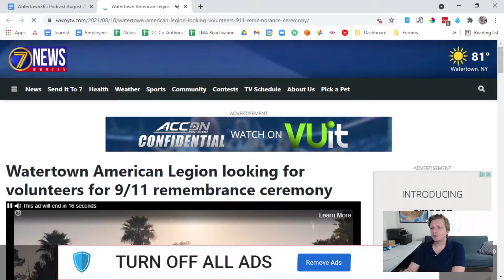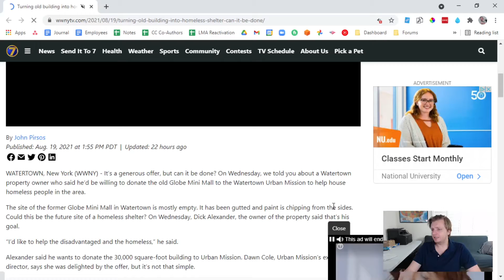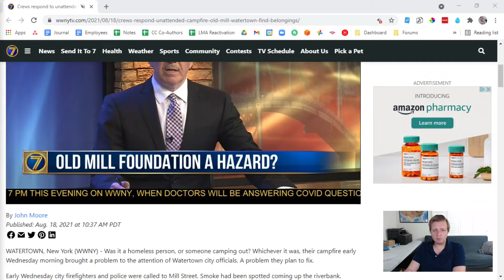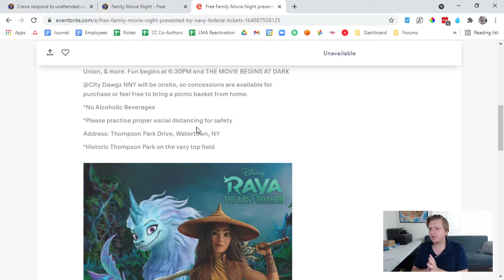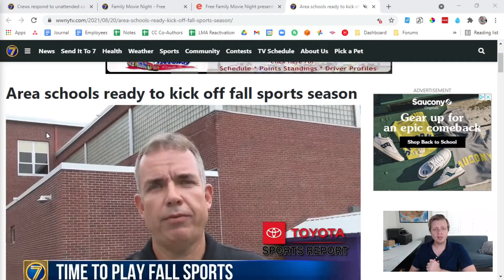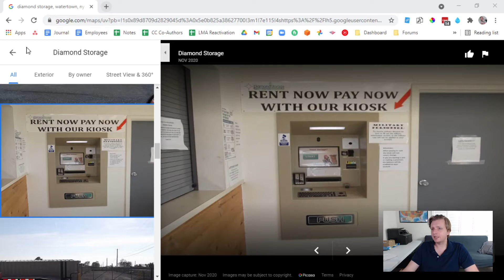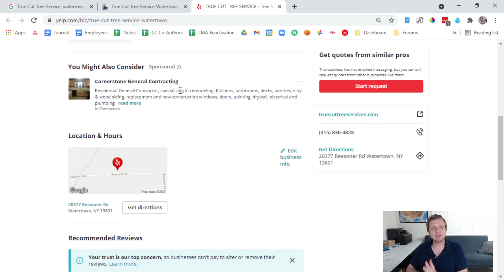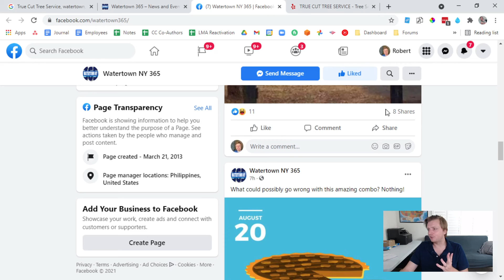Watertown365 20210820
Hey everyone! Welcome to another episode of Watertown365 podcast for the week of August 20th . We bring you Watertown’s latest scoops, news & stories, with 2 business spotlights that you must watch out at the later part of this episode. Sit back and relax, and let’s begin with our first story. The Watertown American Legion is looking for volunteers for 9/11 remembrance ceremony. Can an old building turn into a homeless shelter? A Watertown property owner is willing to donate old Globe Mini Mall to help house homeless people. Early Wednesday city firefighters and police responded to unattended campfire at old mill in Watertown. Looking for some entertainment on a Saturday? A free Family Movie Night is happening at Historic Thompson Park. And finally, area schools are ready to kick off fall sports season. Let’s see the latest COVID guidelines imposed by the school districts. At the end of the episode, we are sharing the latest updates about COVID 19 in Jefferson County. Also, let’s show some love and support to our local businesses especially during this pandemic as we give the spotlight to 2 businesses in Watertown this week. All that and more today in this week's Watertown365 podcast.
Watertown American Legion looking for volunteers for 9/11 remembrance ceremony
The Watertown American Legion will be hosting a remembrance ceremony on the 20th anniversary of the attacks on America at the legion on Sterling Street. For this specific ceremony, the legion needs 70 volunteers who will read the names of first responders, EMTs, and police officers who were lost in the World Trade Center attacks. List also includes 10th Mountain Division soldiers who gave the ultimate sacrifice. According to the chair of the 9/11 Commemoration Committee, Carl DiSalvatore, this event is an opportunity for the citizens of Watertown to show the world that we love our freedom and stand firm in external threats to that freedom. DiSalvatore is also looking for local businesses, groups, organizations, and individuals to be nominated to read names. The Watertown American Legion is also hosting “Watertown Project 3,000.” The goal is to have residents donate 3,000 items of non-perishable food items for the CPAC food pantry, in memory of the nearly 3,000 lives lost on 9/11. The legion will start to accept donations from September 5 to 11 at its post on Sterling Street, and the VFW post on Bellew Avenue.
Turning old building into homeless shelter - can it be done?
It’s a generous offer, but can it be done? On Wednesday, A Watertown property owner said he’d be willing to donate the old Globe Mini Mall to the Watertown Urban Mission to help house homeless people in the area. The site of the former Globe Mini Mall in Watertown is mostly empty. It has been gutted and paint is chipping from the sides. Could this be the future site of a homeless shelter? On Wednesday, Dick Alexander, the owner of the property said that’s his goal. Alexander wants to donate the 30,000 square-foot building to Urban Mission. Dawn Cole, Urban Mission’s executive director, says she was delighted by the offer, but it’s not that simple. Cole says she’s certainly open to the idea, but it will take a lot of planning and staffing to get a project like that going. Jefferson County Board of Legislators Chairman Scott Gray says the former mini mall could be an option, but it’s just too early to make anything happen. Gray says the county is in need of a homeless shelter, especially after the examples we’ve seen in the past few weeks, like the situation at 661 Factory Street. Gray adds that Jefferson County did receive $2.9 million from the American Rescue Plan. He says some of that money could go towards helping homeless people in the county.